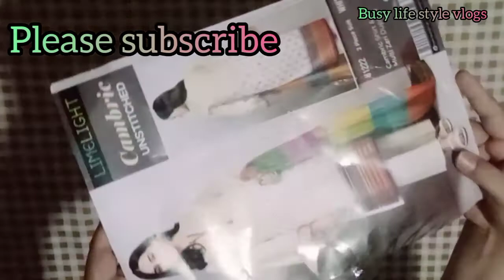how to design casual shirt,front open shirt cutting stitching,kurti cutting stitching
how to design casual shirt,kurti cutting stitching,front open shirt cutting stitching,a line shirt,
busy life style vlogs,